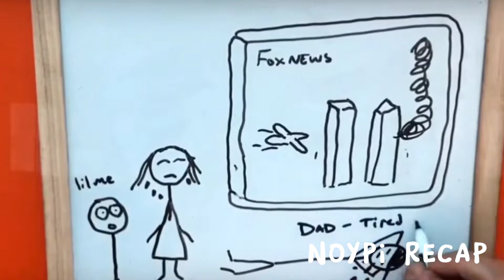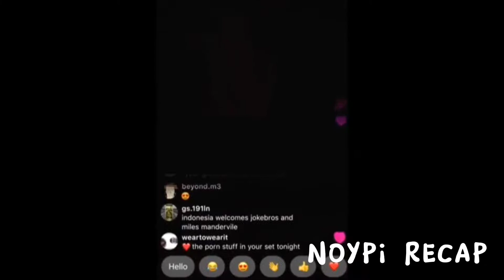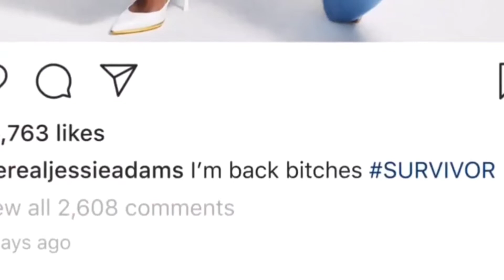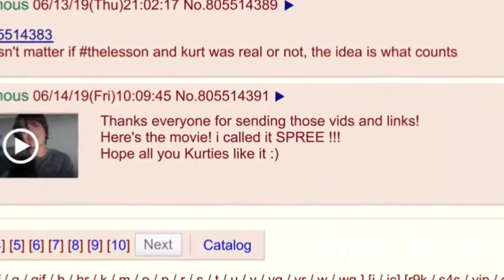Killer na Youtuber Pinapakita Paano Kumitil ng Buhay sa Live Strream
Ito ay isang movie recap tungkol sa isang social media influencer na gumagamit ng karahasan para lamang dumami ang kanyang tagapagsubaybay. Ating tunghayan kung paano niya nagawa ang kakaibang istorya sa likod ng kanyang kasikatan.

🎬Movie Title🎬: 5PR33 (2O2O)

Thriller movie
Action movie
Latest movie
Raffy tulfo in action
Gma network
Kdrama tagalog dubbed
Abs cbn network
English full movie
Classic full movie
Vivamax
Viva films
Latest kdrama series
Horror movie
Romantic movie
Ivana alawi
Donnalyn bartolome
Zeinab harake
Jelai andres
Imbistigador
Soco
Tadhana full episode
Wish ko lang
Jp amazing stories
Historiador
MarcusT
Netflix movie 2023
Daddy monyo
Crime stories
Kwentong kababalaghan
Jessica soho
Kwentong nakakamangha
Horror stories
Huli sa cctv
Squid game new season
Vivamax stars denise esteban
Christine bermas vivamax stars
Vivamax stars ayanna misola
Sunshine cruz vivamax movie
Kath dovey vivamax stars
Aj raval vivamax stars
Angeli khang vivamax stars
Franki russel vivamax movie
Vivamax trailer
Lovely ladies dormitory full movie
An affair to forget full movie
Sunshine cruz new movie
Latest viva films movie
Vivamax latest movie 2023
Nadine lustre latest movie
Night bird full movie
Bela full movie
Boso dos full movie 2023
Balik taya trailer sa vivamax
Sapul full movie on vivamax
Azi acosta new movie
Kmjs